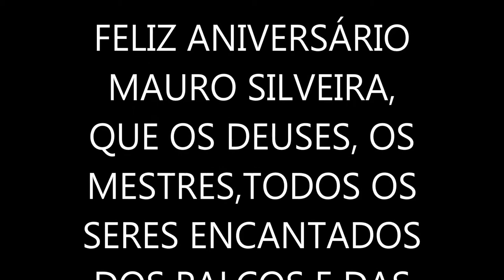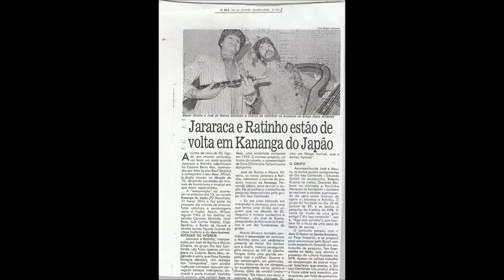MAURO SILVEIRA - FELIZ ANIVERSARIO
QUE  OS DEUSES , OS MESTRES, TODOS OS SERES ENCANTADOS DOS PALCOS E DAS ARTES TE ILUMINEM CADA DIA MAIS .EVOÉ

MUSICA - TREM DAS ONZE- ADONIRAN BARBOSA